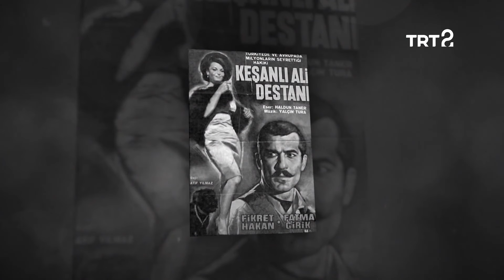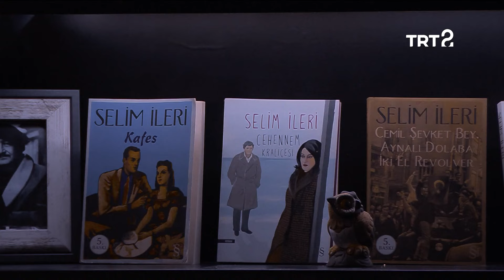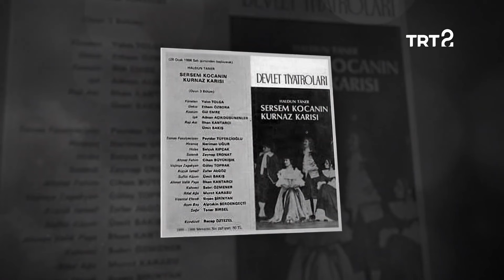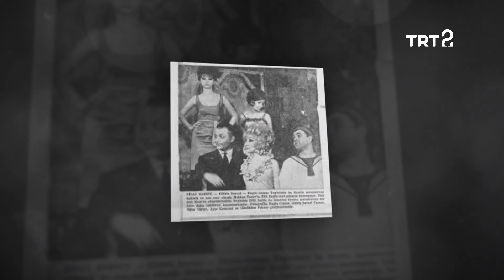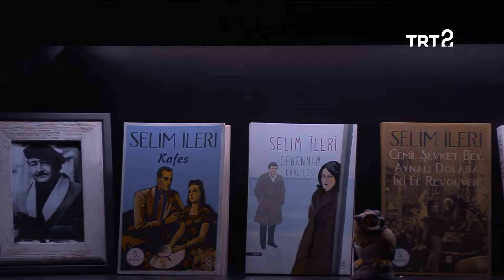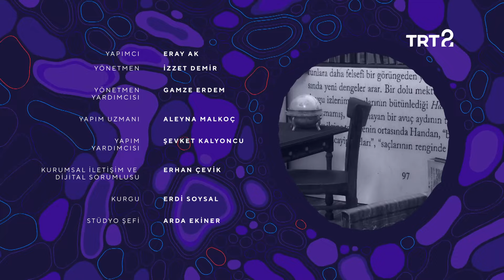Yalnız Okurlar İçin | Haldun Taner | 19. Bölüm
Selim İleri, Haldun Taner'in edebiyat dünyasını anlatıyor.